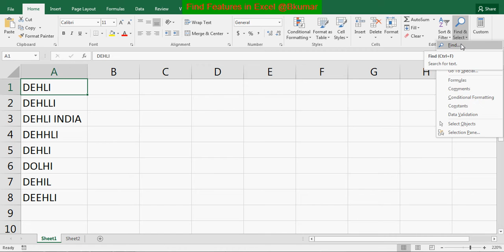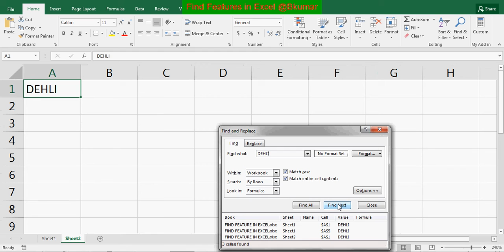Find Features in Excel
This tutorial will explain you the interesting features of Find in Excel.